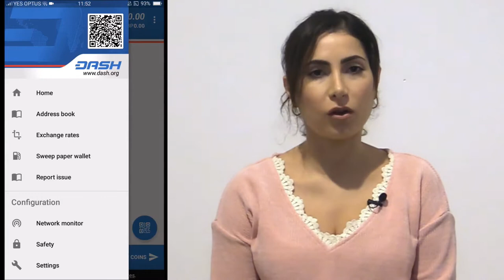Արդյո՞ք սխալ է կրիպտո դրամապանակը չպահեստավորելը